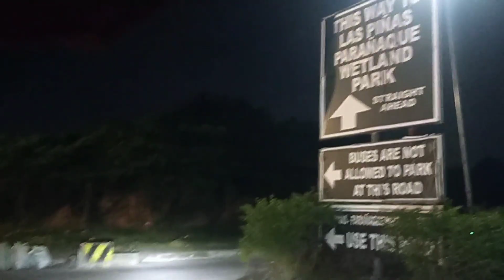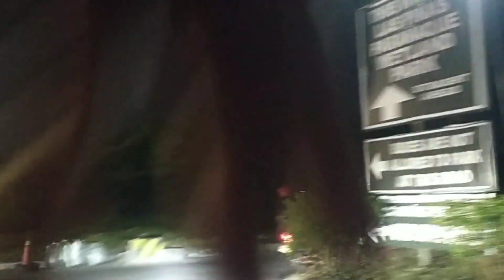8pm Nag uumpisa na Bulungan Parañaque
8pm Nag uumpisa Bulungan Parañaque